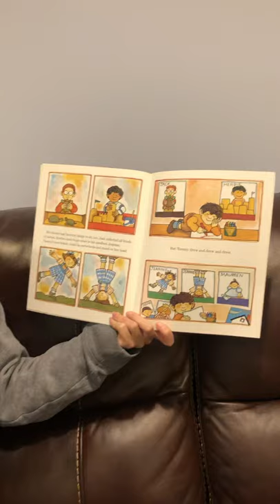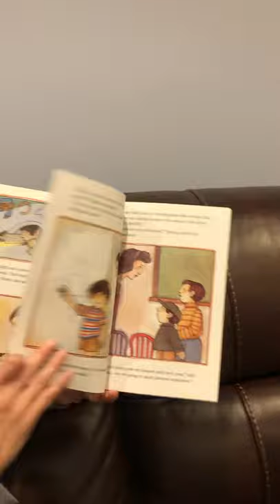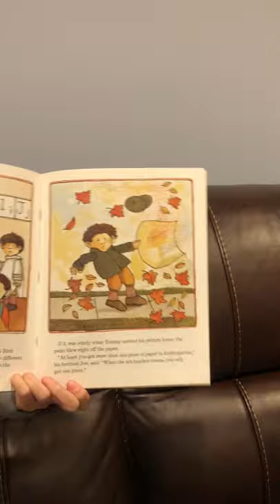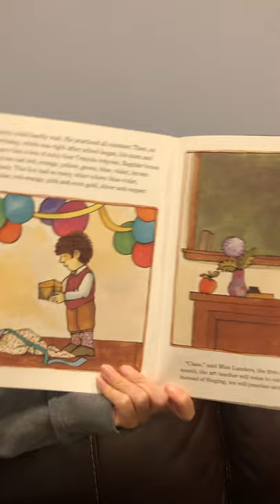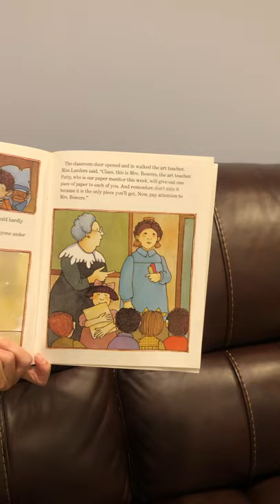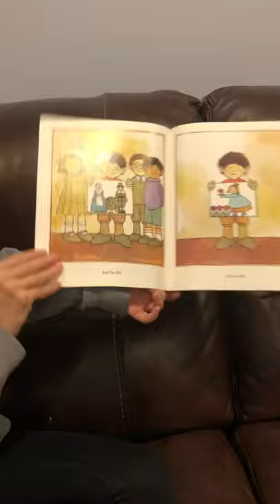The Art Lesson